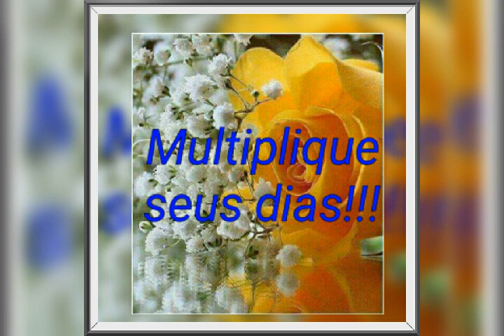Aniversário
Vídeo clipe